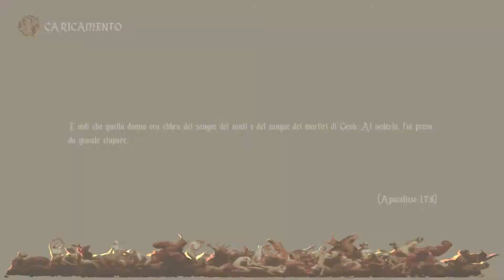Agony Gameplay ITA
Specifiche hardware del mio PC:
4GB DDR4 Memoria Kingston hyperX Fury